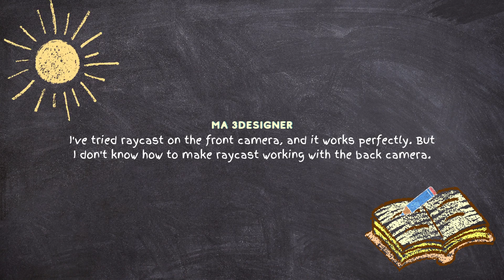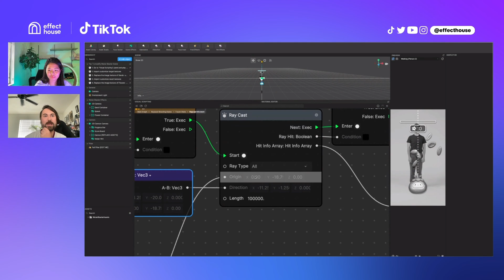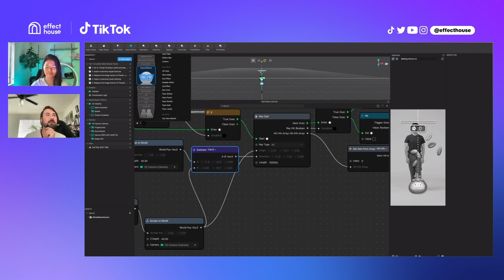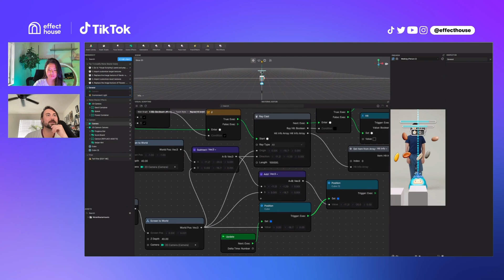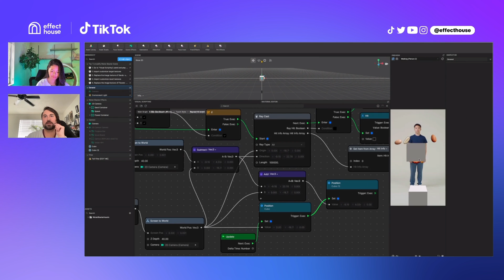Raycasting on the Back Camera - Effect House Office Hours QnA with August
Welcome to another episode of Effect House Office Hours with our friendly neighborhood Interactive Engineer, August!
In this episode, we're diving deep into the fascinating world of raycasting with both the front and back cameras.

Have you ever been curious about the differences and challenges when it comes to raycasting with these two camera options in Effect House? August is here to provide you with a comprehensive guide and troubleshooting tips, all in the context of our QnA session.

If you have specific questions or topics you'd like August to cover in upcoming sessions, feel free to drop them in the comments below!

If you're eager to enhance your raycasting skills and conquer dual camera challenges, give this video a thumbs up 👍 and share it with your fellow creators. Let's ensure that your AR experiences shine from all angles! 🚀📷